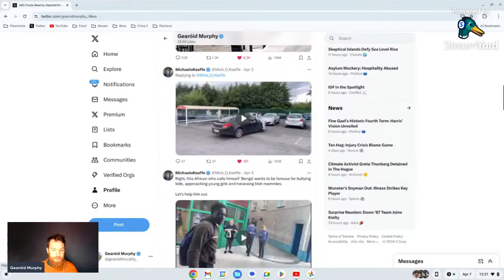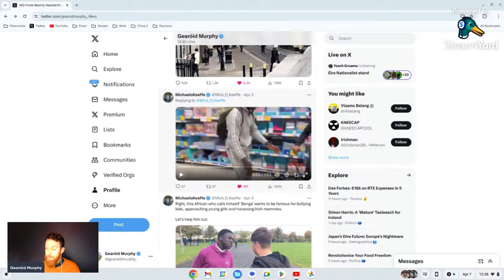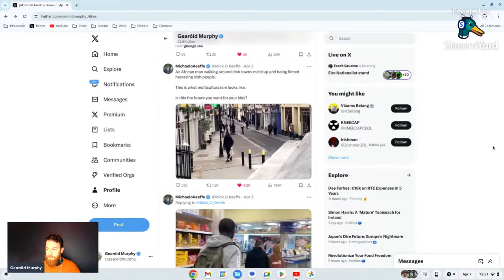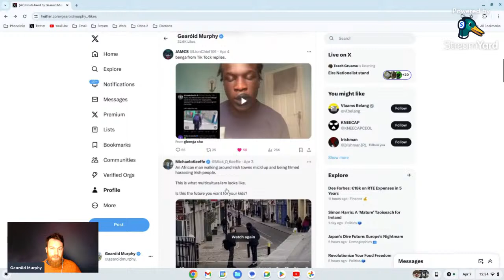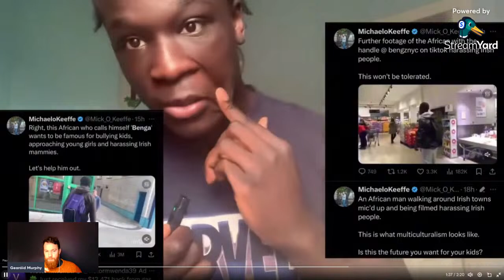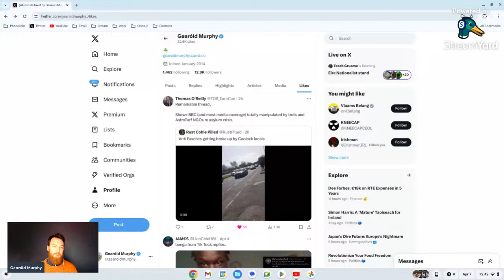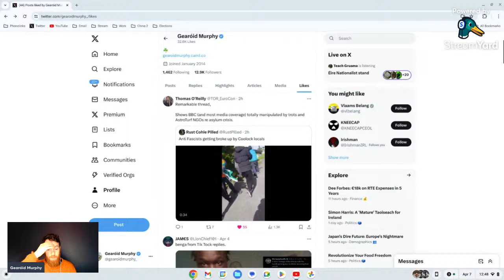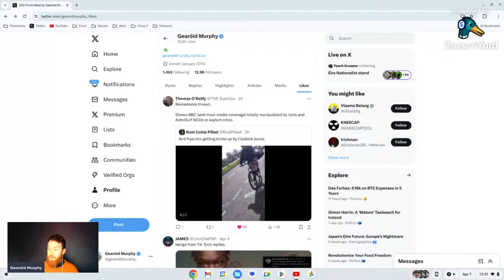Sean Meehan Free for Now, Benga Reprimanded, McGuirk at it Again, Antifa Busted in Coolock